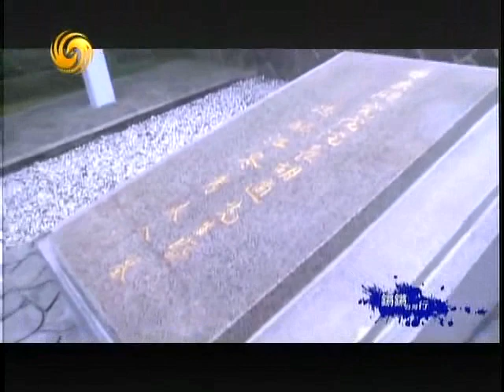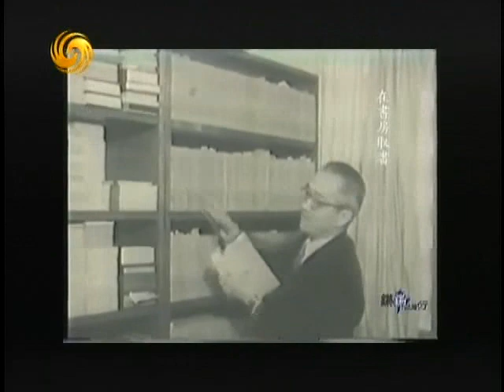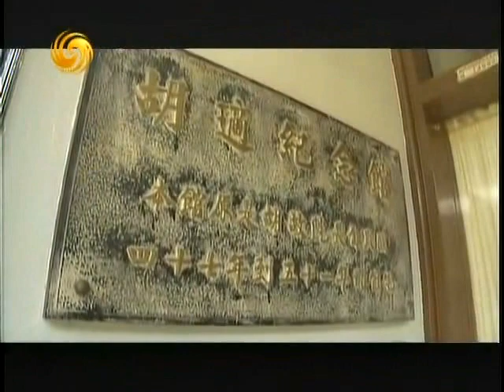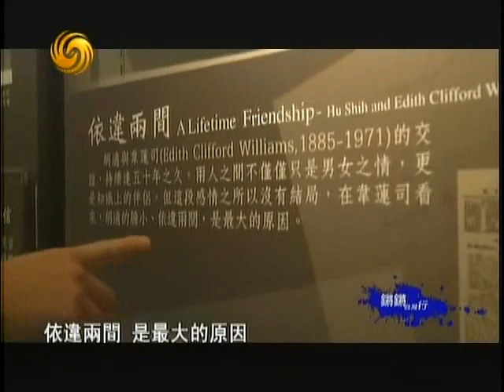锵锵三人行2012-04-27 A:当今中国人应思考如何成为真正的人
嘉宾：钱永祥 梁文道

简介：胡适（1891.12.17—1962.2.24），汉族，安徽绩溪人。现代著名学者、诗人、历史家、文学家、哲学家。因提倡文学革命而成为新文化运动的领袖之一。原名嗣穈，学名洪骍，字希疆，后改名胡适，字适之，笔名天风、藏晖等，其中，适与适之之名与字，乃取自当时盛行的达尔文学说"物竞天择适者生存"典故。